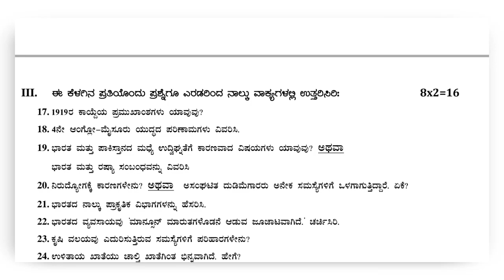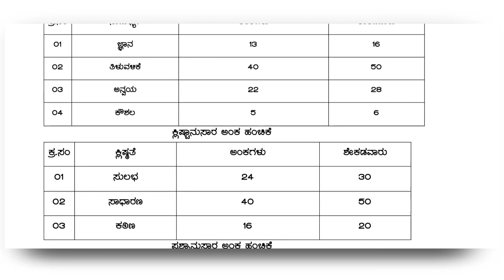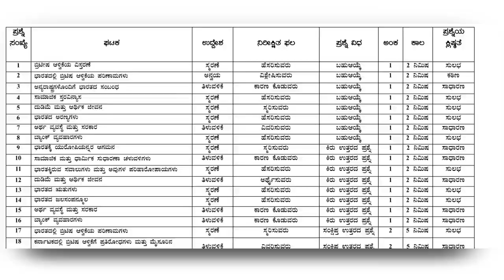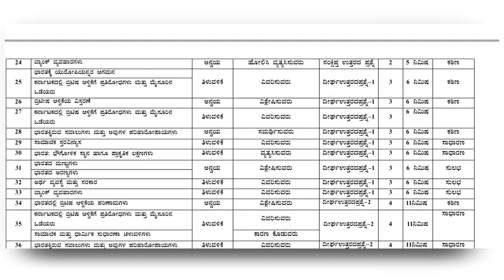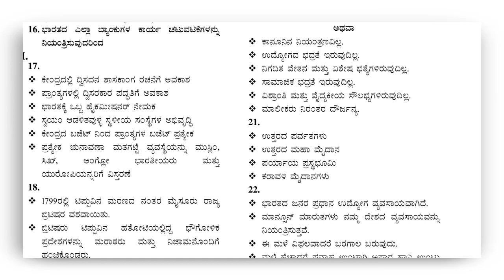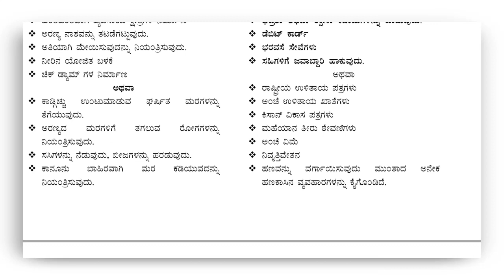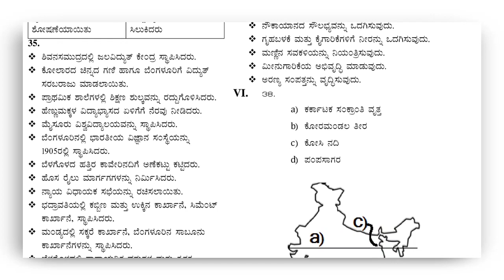ಹತ್ತನೇ ತರಗತಿ ಸಮಾಜ ವಿಜ್ಞಾನ ಮಧ್ಯ ವಾರ್ಷಿಕ ಪರೀಕ್ಷೆಯ ಪ್ರಶ್ನೆ ಪತ್ರಿಕೆ ಮತ್ತು ಕೀ ಉತ್ತರಗಳು 2023